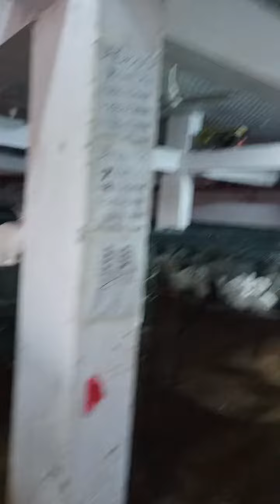BUYBACK Agreement From Zunaisha Swabi Jami Rabbit Farming Company Pakistan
کمپنی کا تعارف:
☝️یہ سب ضروری ہیں اور چھوڑنا بھی نہیں۔
اور

جمشیدآئل پاکستان کی وہ واحدگورنمنٹ سے منظورشدہ رجسٹرڈ آئل فیکٹری ہے اور ہزارہ ڈویژن کا مین ہول سیل سنٹر ہے۔جمشید آئل دنیا کے تمام بیجوں کاخالص%100ملاوٹ سے پاک تیل
*سرسوں، تارامیرا، کینولا، زیتون، تل، السی، آملہ، ارنڈ کسٹرائل، اخروٹ، بادام، خوبانی، موم پھلی، کھوپرا، خشخاش، دھنیا، کلونجی، گلیسرین* 👇
ہول سیل پر پورے پاکستان کوسپلائی کرتی ہے۔خاص کر سرسوں آئل اور کینولا کا کوکنگ آئل۔
یہ کمپنی پورے پاکستان میں گھر بیٹھے کسٹمز کو ڈاکخانے کےذریعے ہول سیل ریٹ پر مال بھجواتی ہے۔
 فیکٹری اور اسکا دفتر قلندر آباد ضلع ایبٹ آباد میں واقع ہے۔
*آفس شاپ ایڈریس*
نزد الائیڈ بینک مین روڈ قلندرآبادضلع ایبٹ آباد